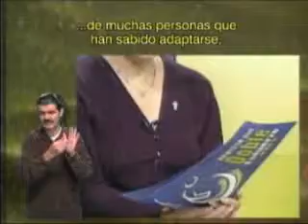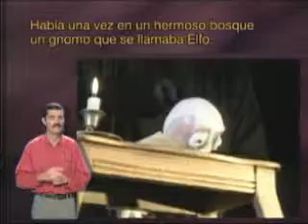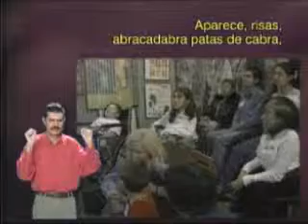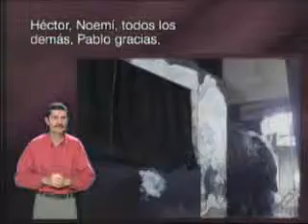"Hay quien piensa que crear es detestar amorosamente..." (1/3)- CAPÍT. 6